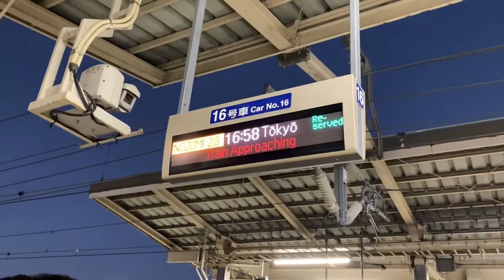【2分交互発着】新横浜駅 週末の新幹線 夕ラッシュを観察2021【詳細は概要欄へ】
ｽｷｯﾌﾟ 時刻 種別 号数 行先 車両 所属 編成
0:00 16時48分 ひかり 651号 新大阪 N700A JR西日本 K7編成
1:48 16時54分 ひかり 654号 東京 N700A JR西日本 F6編成
3:55 16時58分 のぞみ 241号 新大阪 N700A JR東海 X52編成
4:35 16時58分 のぞみ 28号 東京 N700A JR東海 X78編成
6:36 17時00分 のぞみ 413号 新大阪 N700A JR東海 X60編成
7:07 17時00分 こだま 730号 東京 N700A JR東海 G8編成
9:15 17時03分 のぞみ 390号 東京 N700A JR東海 X67編成
10:58 17時07分 のぞみ 415号 新大阪 N700A JR東海 X76編成
11:02 17時07分 のぞみ 230号 東京 N700A JR東海 X69編成
13:24 17時09分 のぞみ 392号 東京 N700A JR東海 X58編成
13:48 17時10分 のぞみ 51号 博多 N700A JR東海 G47編成
16:23 17時15分 のぞみ 394号 東京 N700A JR東海 G19編成
16:46 17時15分 こだま 743号 名古屋 N700A JR東海 G22編成
19:08 17時17分 のぞみ 30号 東京 N700A JR東海 G43編成
19:57 17時18分 のぞみ 243号 新大阪 N700A JR東海 G25編成
22:05 17時21分 ひかり 521号 広島 N700A JR西日本 F11編成
23:05 17時27分 のぞみ 232号 東京 N700A JR西日本 F9編成
23:14 17時25分 ひかり 512号 東京 N700A JR西日本 K10編成
24:31 17時29分 のぞみ 53号 博多 N700A JR東海 G2編成
25:20 17時30分 こだま 732号 東京 N700A JR東海 X31編成
27:50 17時33分 のぞみ 396号 東京 N700A JR東海 G1編成
29:11 17時37分 のぞみ 421号 新大阪 N700A JR東海 X3編成
30:18 17時39分 のぞみ 185号 博多 N700A JR東海 K8編成

思わず大長編になってしまったので容量の関係からフレームレートが25fpsとなってしまいました．申し訳ありません．音だけでも十分楽しめるものとなっておりますのでどうぞ作業用として再生してくださってもうれしいです．